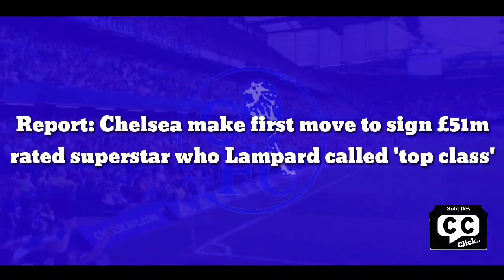Official Report: Chelsea make first move to sign £51m rated superstar who x boss called 'top class'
Chelsea have reportedly approached the representatives of Robert Lewandowski over a possible transfer this summer.

According to Sky Germany, contact has been made been the Blues and Bayern Munich about their main man.

Speculation still swirls where the sensational striker will end up next season.

Lewandowski tried to put those rumours to bed in an interview with Tuttosport, saying: “I have a contract at Bayern and I am very good at this club.”

However, this hasn’t halted the talks of a move away from the German giants.